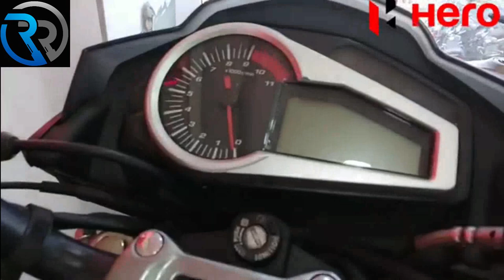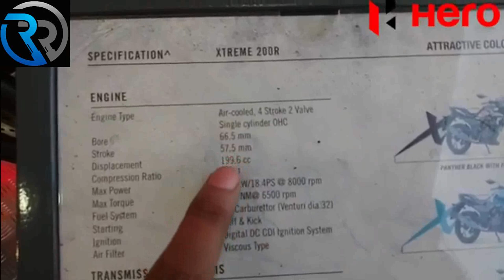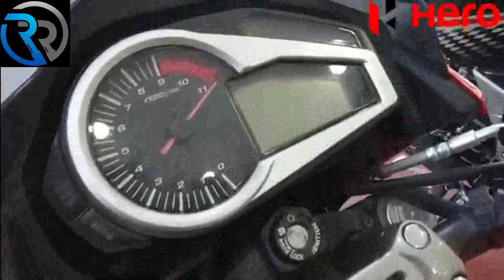Hero Xtreme 200s | Specs, Mileage, Reviews, Images | Price details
Hero Xtreme 200R and S Price | Specs, Mileage, Reviews, Images | Price details

🏍️COLOUR OPTIONS AND PRICE IN INDIA🏍️

Bike Variant - Hero Xtreme 200R BS6
Colours - Sports Red, Black With Sports Red, Panther Black With Force Silver, Techno Blue, Heavy Grey With Orange
Ex-Showroom Price - BS6 Hero Xtreme 200R is expected to be priced around Rs 1 lakh in India (ex-showroom).
Current Status - Upcoming
Body Type -  Naked

🏍️KEY FEATURES AND COMPETITORS🏍️
Braking System - 1-Channel ABS (Anti-Lock Braking System)
Key Highlights - Retro Analogue-Digital Console, Attractive Shades, ABS, Wide Rear Tyre
Competitors - Bajaj Pulsar NS200 and TVS Apache RTR 200

◾Keep Loving

◾Keep Support